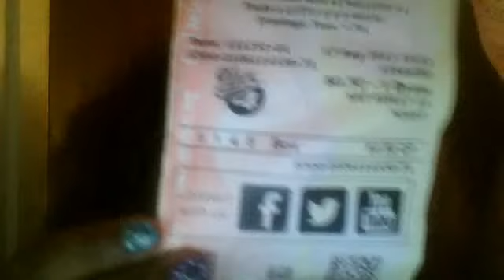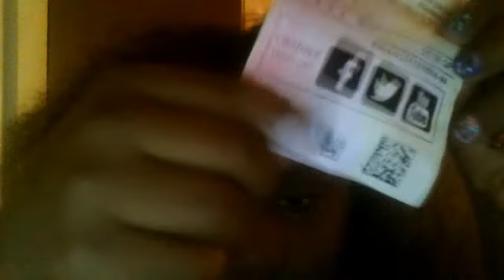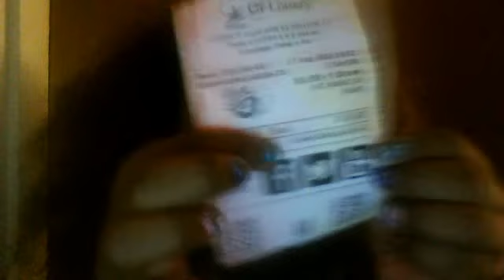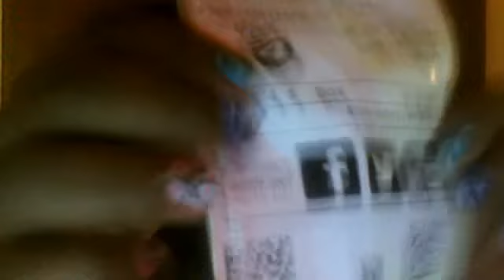Webcam video from August 19, 2013 12:18 AM